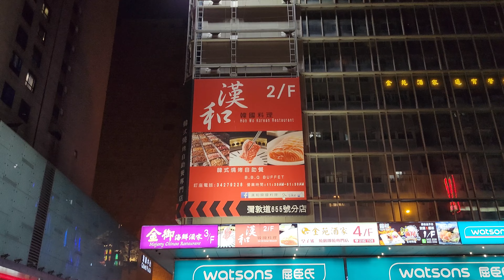Samsung Galaxy S21u Ultra 5G Video 4 (4K 60fps)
Mega cam
3840 x 2160 60fps
393MB